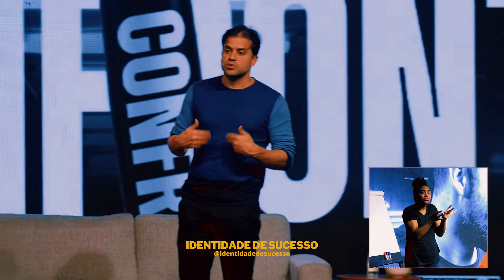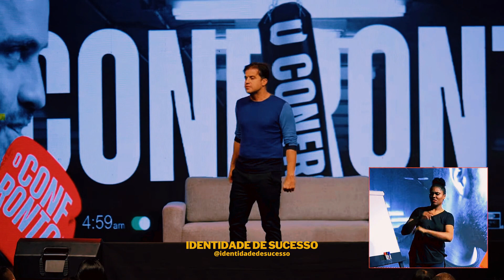CONFRONTE SUA IDENTIDADE | MOTIVAÇÃO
INCREVA-SE no canal receber novos vídeos

A sua chance para ganhar em dólar sem ter que falar inglês.
Por isso vou liberar uma Aula Gratuita, mostrando como é totalmente possível!